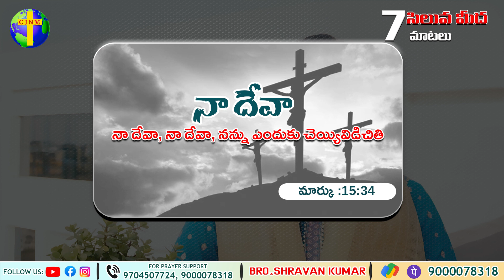4th word on cross | సిలువలో యేసయ్య పలికిన 7 మాటలు| Sis.Ruth Shravan |CJNM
If you are truly being blessed by this programmes, Do Witness The Powerful Presence of Lord Jesus Christ @ CHRIST JESUS OF NAZARETH MINISTRIES. (@Cjnm_cjnm  )Healings, Miracles, Life-Changing Messages. Come & Be Blessed. Anointed Man of God Bro. G.Shravan Kumar Delivers The Life-Changing Word of God.
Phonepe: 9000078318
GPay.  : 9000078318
Our Bank Details:
G. SHRAVAN KUMAR,
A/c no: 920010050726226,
Axis Bank,
Vivekananda nagar,
Kukatpally, Hyderabad.
IFSC : UTIB0003305.

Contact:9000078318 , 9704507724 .